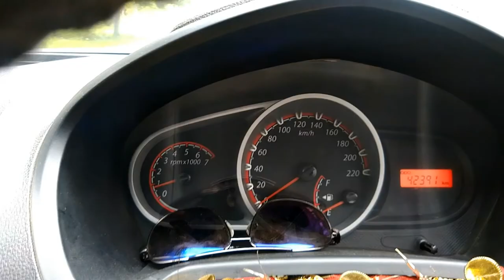ALONE by ALAN WALKER ft. DEEPOR BEEL | GUWAHATI | ASSAM | SORREL LEISURE VLOGS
This video is about a trip to one of the best weekend getaways in guwahati.